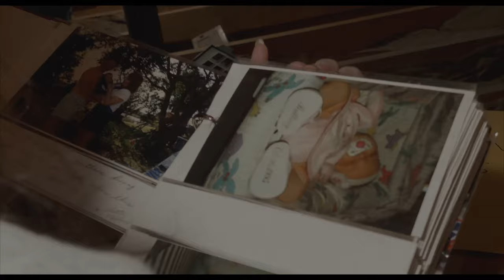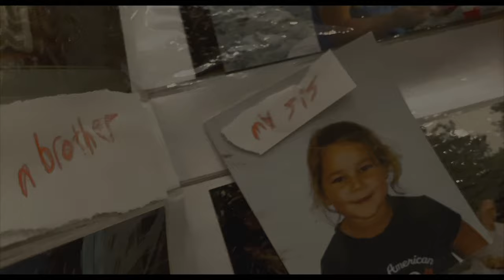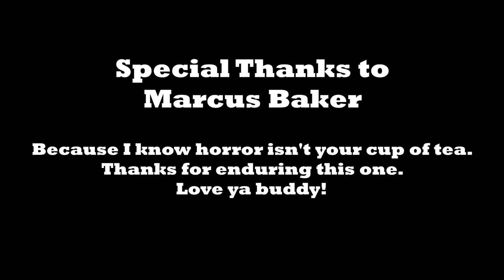Sister - Short Horror Film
After returning home, this brother and sister are about to learn that they have one more addition to the family.

Written and Directed by Joshua T. Wagner

Starring Kylie Rae Wagner

Shot with FiLMiC Pro

Blue Paradise logo created by Kevin Coshin